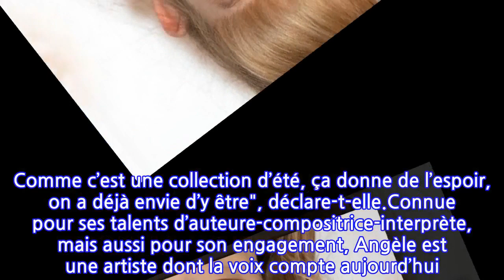Angele enflamme la Toile en mini-short dans une campagne Chanel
En plus d’être une des chanteuses les plus populaires de ces dernières années, Angèle a également conquis le milieu de la mode. La jeune belge, ambassadrice de Chanel depuis 2019, a été choisie par la maison de luxe française iconique pour représenter sa collection balnéaire Coco Beach 2021, qui propose des chemises et des ensembles de maillot de bain. Depuis le carton de son album Brol, elle compte parmi les fidèles de la maison de couture de la rue Cambon. Lors des défilés organisés par la maison, Angèle trouve une place de choix au premier rang, au côté de grandes stars comme Marion Cotillard ou encore Vanessa Paradis. En 2020, la jeune femme a participé à la première campagne eyewear dirigée par la directrice artistique Virginie Viard, qui a succédé à Karl Lagerfeld. Pour l’été à venir, Chanel a de nouveau fait appel à la chanteuse pour la collection Coco beach. Celle-ci a été imaginée par Karl Lagerfeld en 2018, puis remaniée par Virginie Viard, en hommage aux stations balnéaires préférées de Gabrielle Chanel. "Cette collection me correspond totalement : dans la célébration d’une allure libre décontractée, dans la joie de vivre, qu’elle dégage. Rien n’est plus important pour moi que d’être confortable. Comme c’est une collection d’été, ça donne de l’espoir, on a déjà envie d’y être", déclare-t-elle.Connue pour ses talents d’auteure-compositrice-interprète, mais aussi pour son engagement, Angèle est une artiste dont la voix compte aujourd’hui. Pour la campagne Coco Beach, on découvre la chanteuse arborer des looks modernes et plus affirmés que jamais. Sur l’une des photos, elle détonne en mini brassière et short à l’imprimé en vogue "coconut girl". Des clichés qui ont immédiatement comblé ses admirateurs : “Tu es tellement belle”, “Sublime Angèle”, “Tu es incroyable”… Et vous qu’en pensez-vous ? Nous, on est fan !" En plus de la nouvelle collection balnéaire, Angèle représente aussi la nouvelle gamme de maquillage pour les yeux de la maison française, intitulée Yeux 2021. T.C